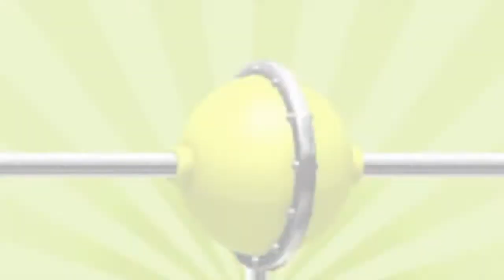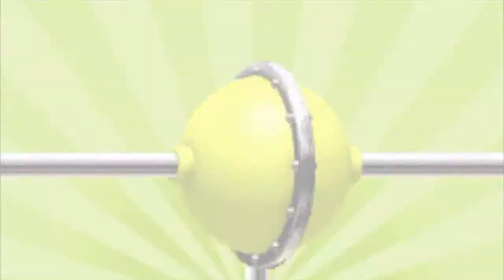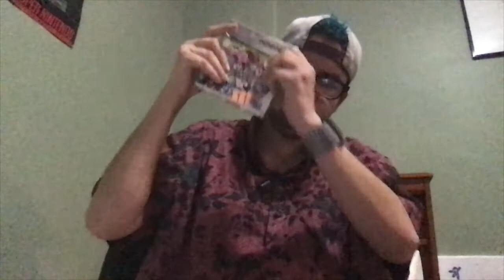"Waluigi Pinball"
"...Nintendo, what are you waiting for?...join me here and now so we can complete the keyblade...I mean this video game!"